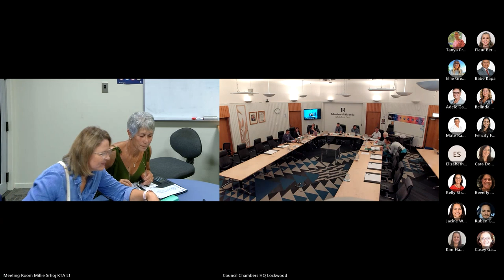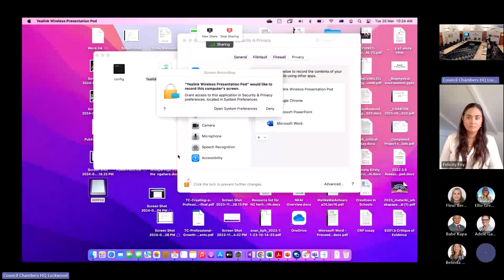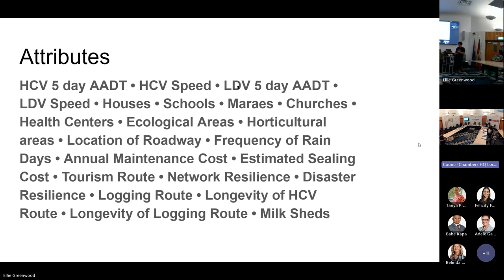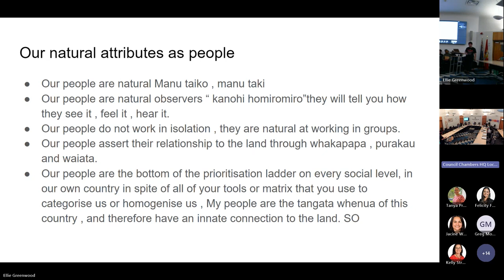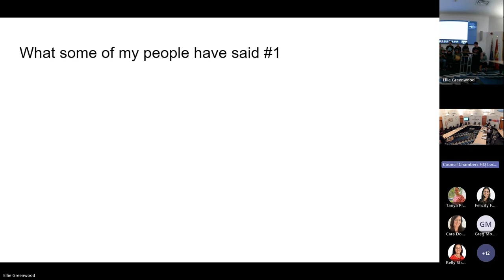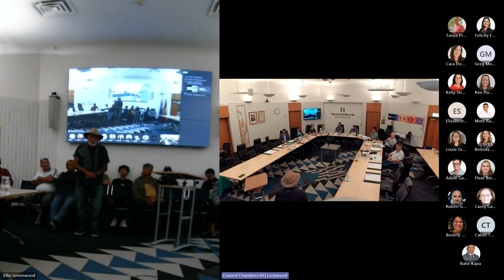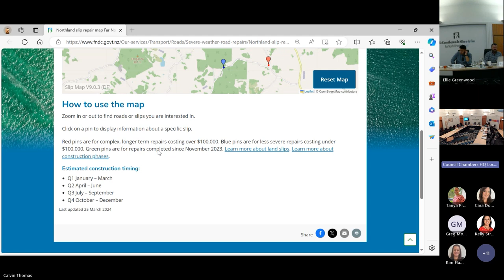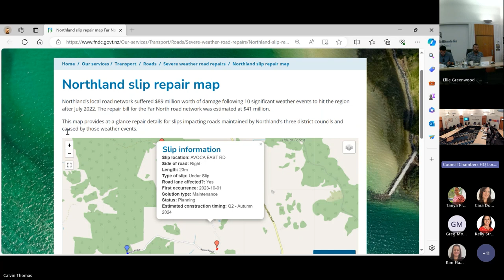Te Koukou Transport Committee Meeting (26 March 2024)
You’re watching coverage of the Te Koukou Transport Committee Meeting for 26 March 2024. For more information about this meeting, including the meeting agenda, please visit our